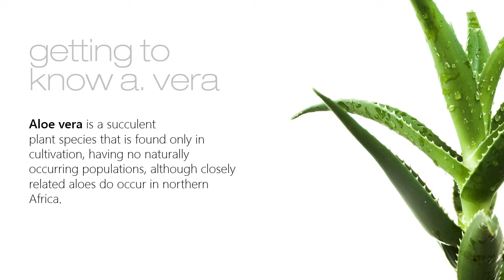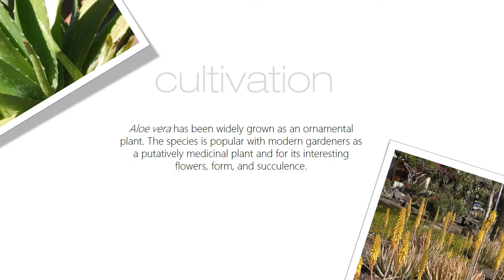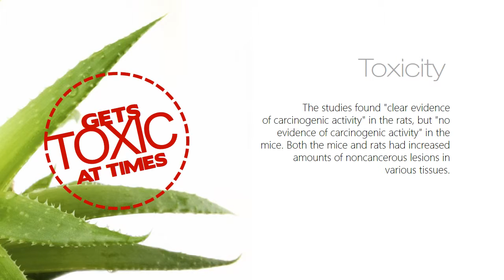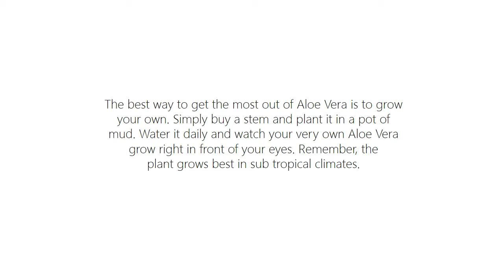Aloe Vera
This short film enlgihtens you about the goodness of Aloe Vera.